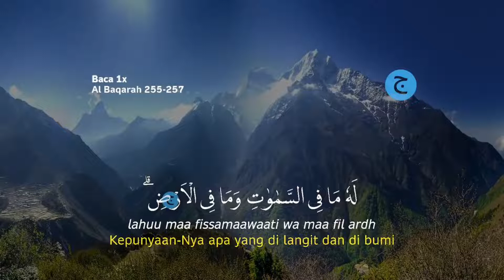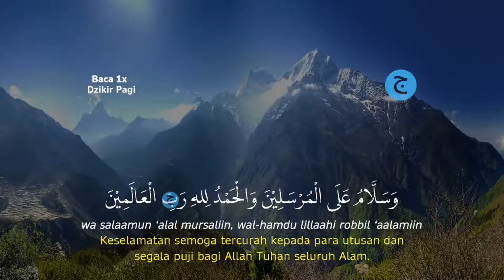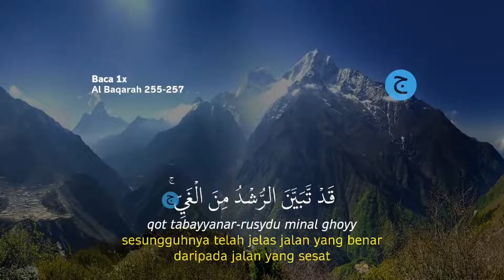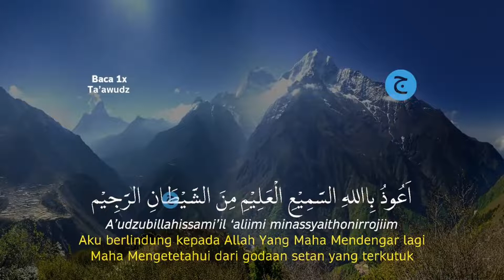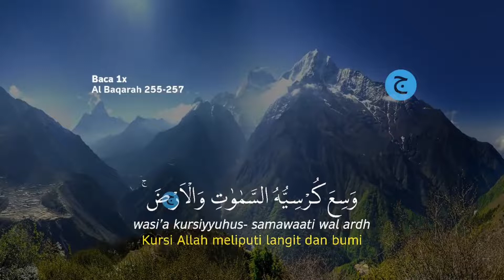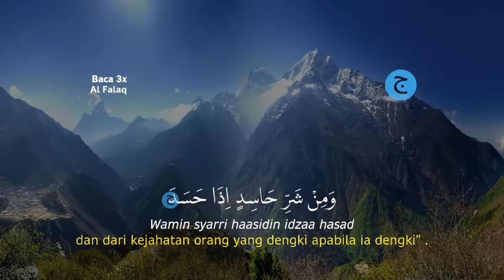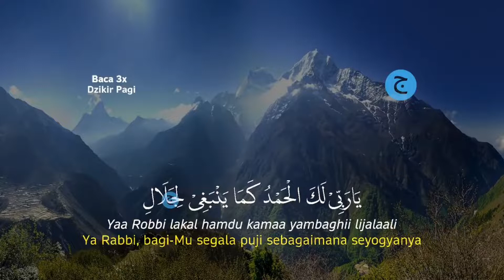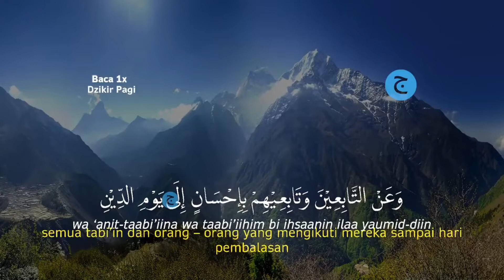DZIKIR PAGI UNTUK HARI SENIN | DOA & SURAH UNTUK URUSAN DUNIA & AKHIRAT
Masjid Al-Anwar yang dibangun pada tahun 1952, masjid Al-Anwar merupakan kategori masjid Jami. Masjid Al-Anwar yang beralamatkan di desa/Kecamatan Cibingbin Kabupaten Kuningan.

Channel akun ini berisikan konten-konten video keagiatan keagamaan yang ada di Masjid Al-Anwar Cibingbin. Contohnya: Pengajian Al-Quran, Ceramah Kajian Agama, Cermah singkat/Kultum, Maulid Nabi Muhammad SAW, Dzikir bersama, dan lain-lain.